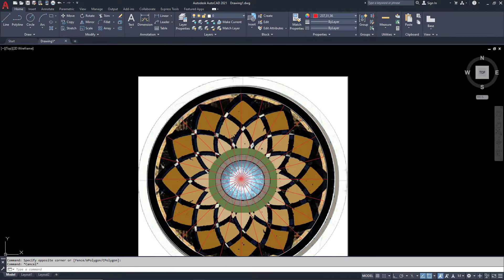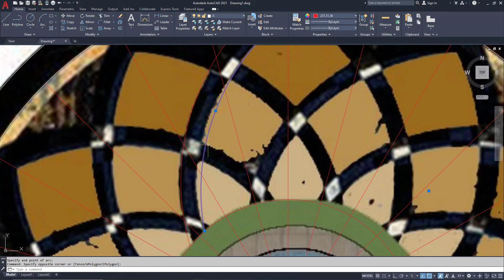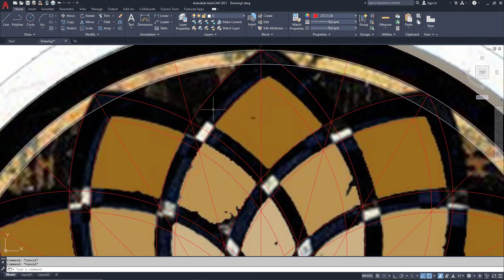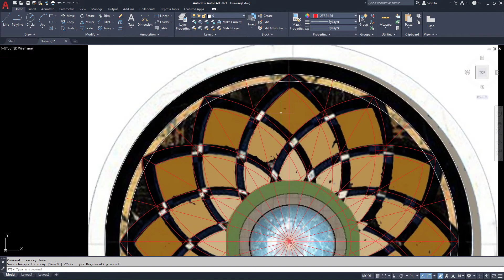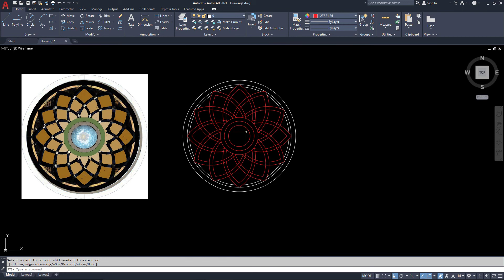Array /Autocad2021/work in saudia AutoCad education marble earnmoney \\Autocad Lerner Basics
how work in logo tago Cnc for cutting Marble

make a ready file in autcad

then import in logo tago cnc softwaer

then you select the origen

after you give the cuting line and droop the file in to the USB data travler or may b share to the cnc cutting marble or other laser cut.

info tech and heartbeat

like tee shirt and buy its good

Earn 35% with log up registration 50 dollar robot work campaign

apple home advisor

GMRtrsnscriotion.com